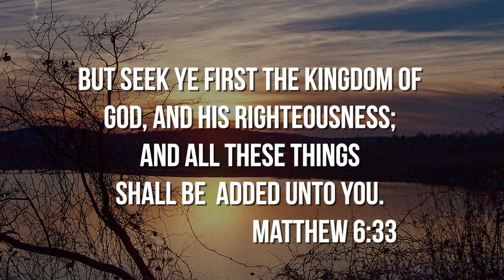Glen Andrews 5 Philosophy of Life